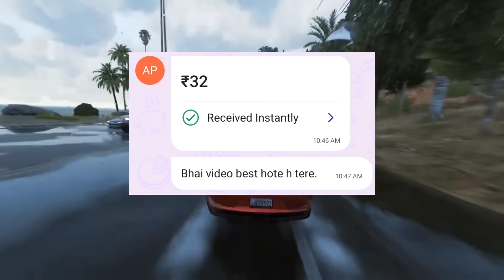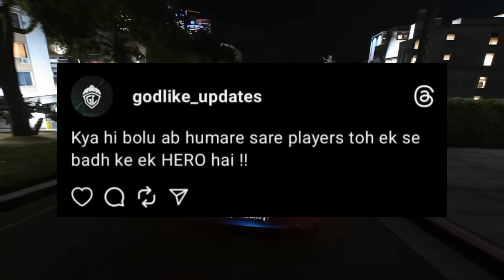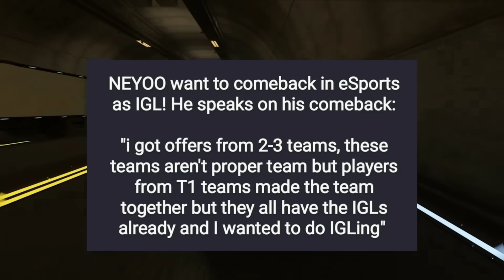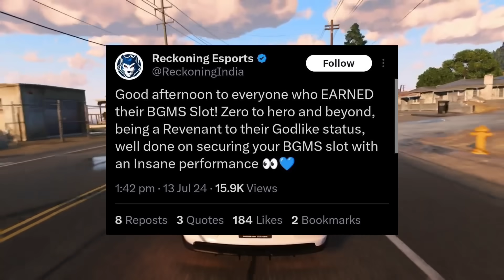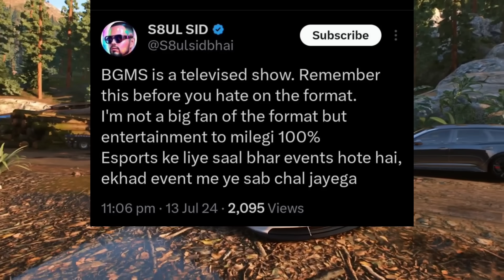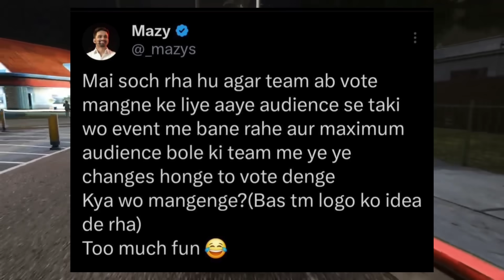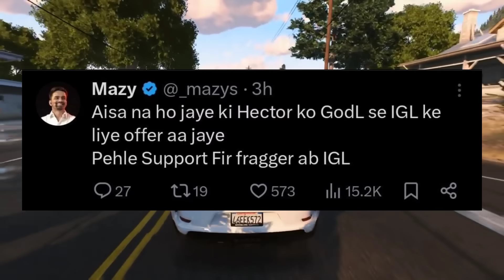BGMS Format, Lan Details 😮 New Rules, Announcements 😳 Godl, Mazy, Troll ...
Timestamp ⤵️
0:00 Start
0:13 Thanks for Support
0:24 APL Finals
1:20 Scrims
1:30 TDM battle
2:07 Godl Announcement
2:44 Krafton Announcement
3:18 Neyoo comeback
4:07 RGE, OG Troll
4:54 BGMS Format
6:24 Impact Player rule
7:20 Lan place, matches
8:05 Lan Device
8:29 Mazy tweet
9:05 Main Rivalries
10:15 Thanks for watching

bmps
bgms lan
godl
soul